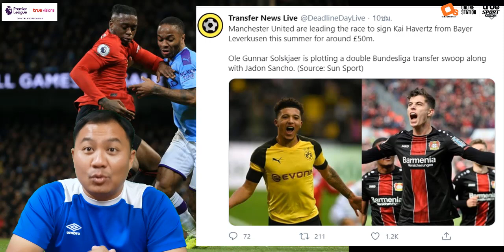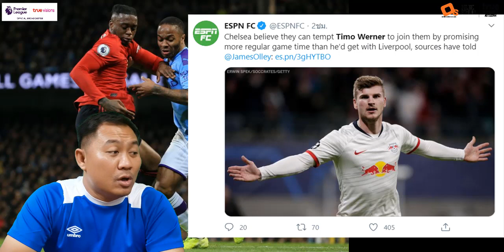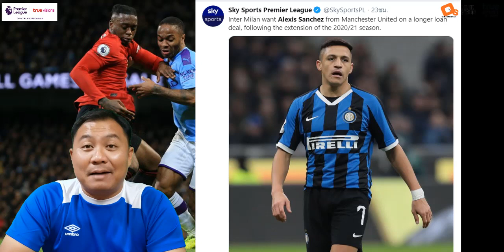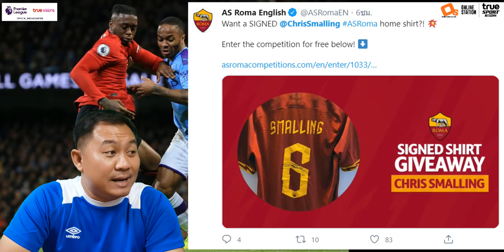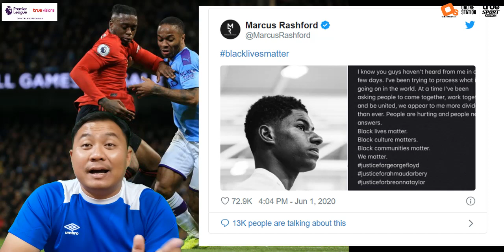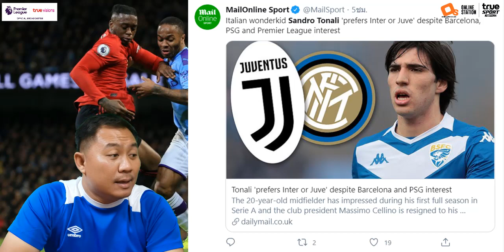สรุปข่าวแมนยู ล่าสุด 2 มิ.ย. 63 เวลา 01.35 น. - จริงดิ! ดึงสเตอร์ลิ่ง ข้ามฟาก เซ็นซานโช่ ฮาเวิร์ตซ์